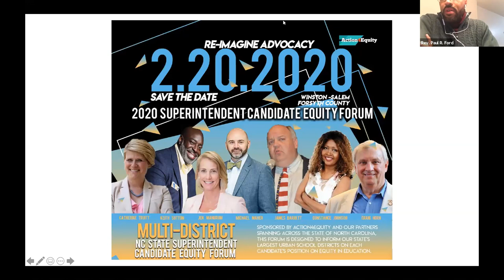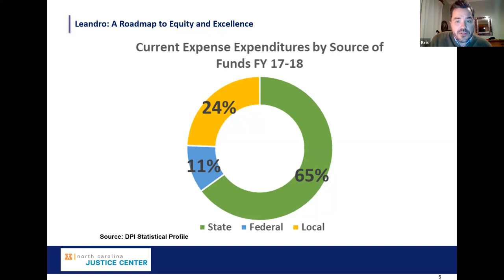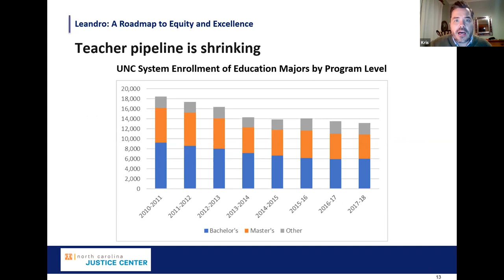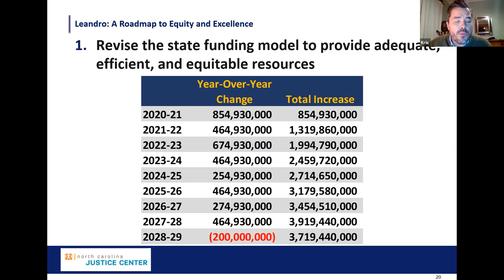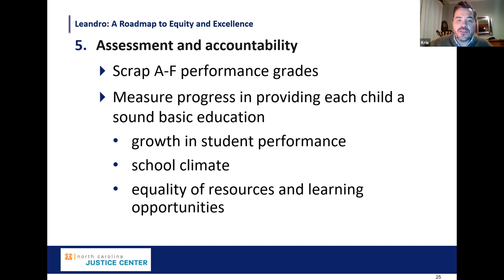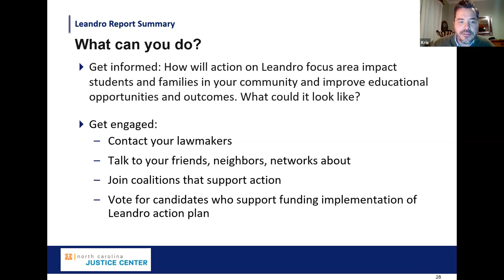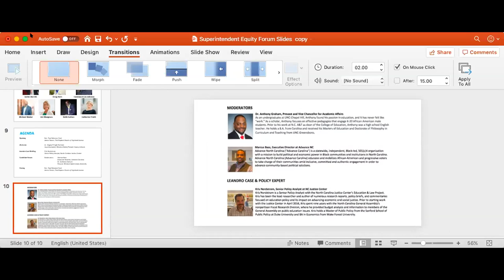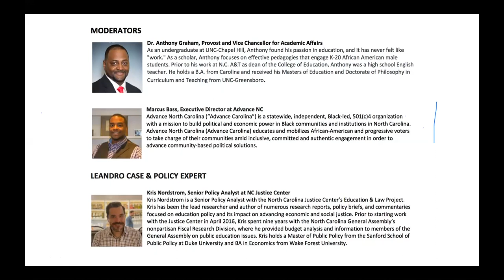2020 NC State Superintendent Candidate Equity Forum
Sponsored by Action4Equity and our partners spanning across the state of North Carolina, this forum is designed to inform our state’s largest urban school districts on each candidate’s position on equity in education.
Objectives:
● To engage NC Superintendent Candidates and demonstrate the strength of the “equity community”
● To educate the greater community around the Leandro Case and how the state has consistently failed to give every child in this state access to the education they deserve.
● To provide an opportunity for the candidates to convey their values around equity and the approach they will take in order to achieve the same.